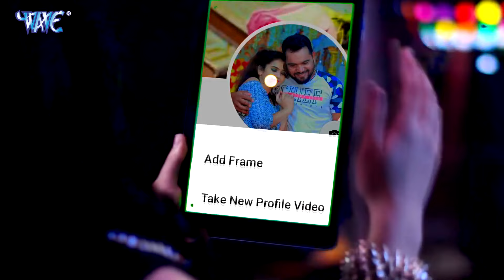फेसबुक में केकर ह DP | Video_Song | Sonu Singh Rajput | Facebook Me Kekar Ha DP | Bhojpuri Song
--- Album :- Facebook Me Kekar Ha DP
Song :- Facebook Me Kekar Ha DP
Singer :- Sonu Singh Rajput
Lyrics :- Babua Took Took
Music Director :- Rajshree
VG - 21697